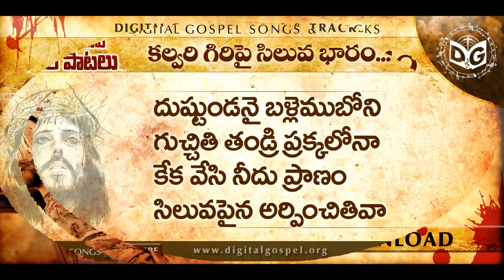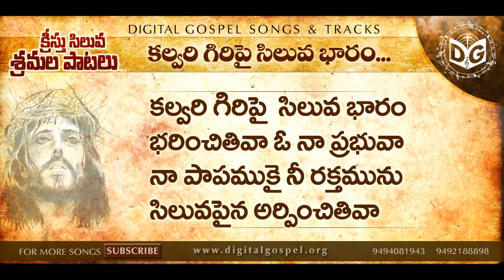KALVARI GIRIPAI Audio Song || Telugu Christian Songs || Crucifixion Songs, Digital Gospel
Telugu Christian Good Friday Songs

కల్వరి గిరిపై సిలువ భారం
భరించితివా ఓ నా ప్రభువా
నా పాపముకై నీ రక్తమును
సిలువ పైన అర్పించితివా (2)

దుష్టుండనై బల్లెము బూని
గ్రుచ్చితి తండ్రి ప్రక్కలోన (2)
కేక వేసి నీదు ప్రాణం
సిలువ పైన అర్పించితివా (2) ||కల్వరి||

మూడు దినములు సమాధిలో
ముదము తోడ నిద్రించితివా (2)
నా రక్షణకి సజీవముతో
సమాధిన్ గెల్చి లేచిన తండ్రి (2) ||కల్వరి||

ఆరోహణమై వాగ్ధానాత్మన్
సంఘము పైకి పంపించితివా (2)
నీ రాకడకై నిరీక్షణతో
నిందలనెల్ల భరించెదను (2) ||కల్వరి||

》》》》》【 శుభవార్త  】《《《《《